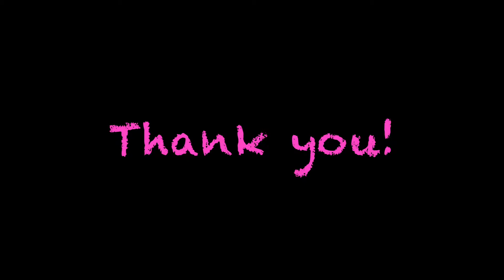Girls Only Week Camper Video 2016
Thank you for supporting Girls Only Week at Camp Oty'Okwa!